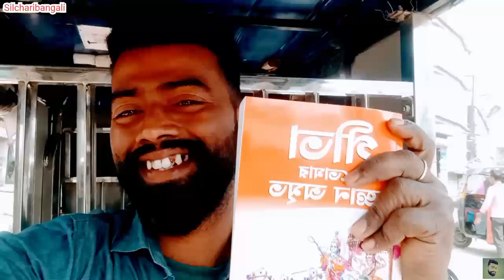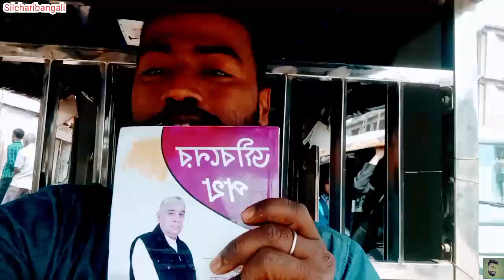silchar village daily vlog best video ☺️☺️india